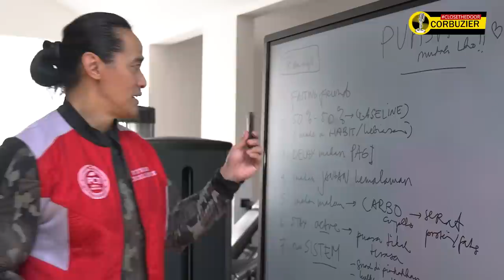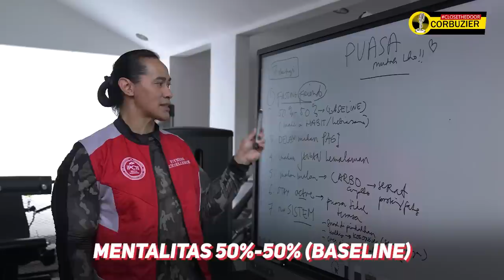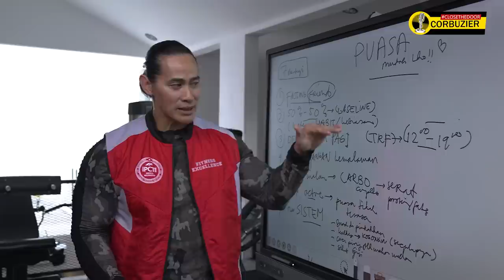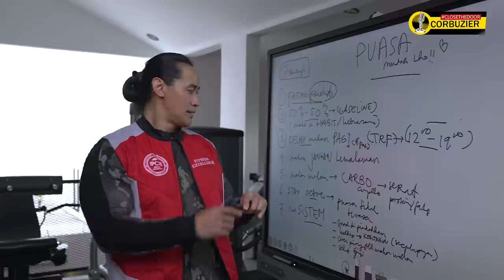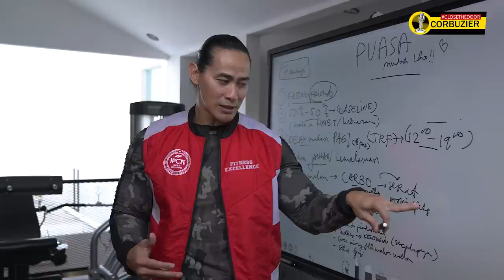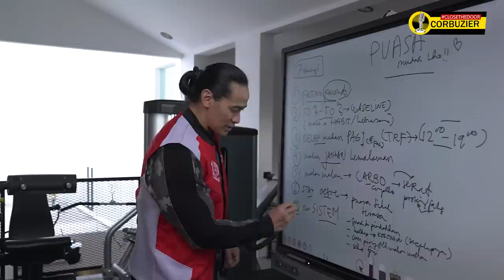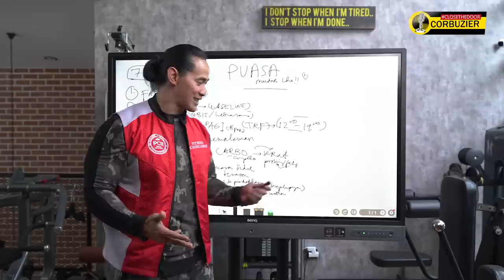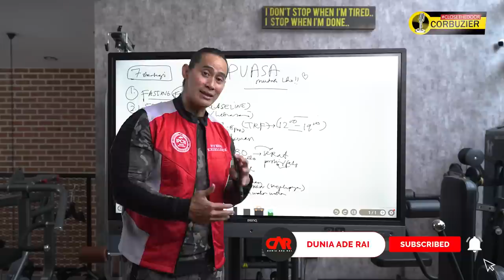7 STRATEGI AGAR PUASA LEBIH MUDAH